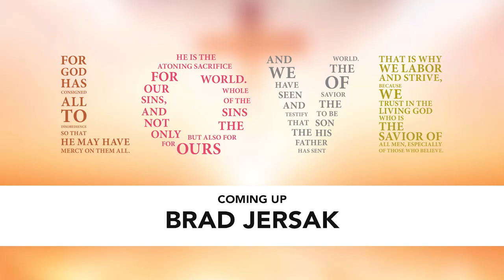Brad Jersak - The Gospel with Chairs (Forgotten Gospel Conference)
Brad Jersak's drama presentation during the Forgotten Gospel Conference at The Sanctuary Denver.